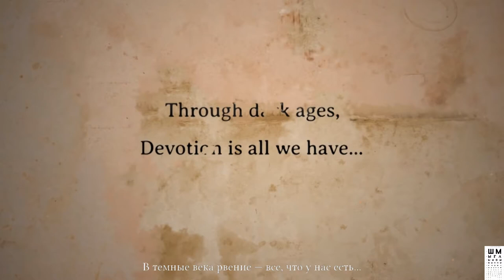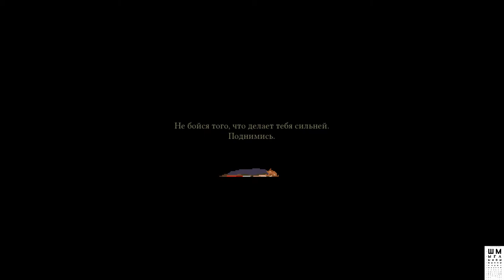Первый взгляд на Dark Devotion►Sekiro и Dark Souls в 2D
В Dark Devotion вам предстоит исследовать таинственный храм и принести бесчисленное множество жертв во имя своего бога и веры. Безудержная храбрость и непоколебимая решимость откроют глаза на то, что пошатнет непоколебимые столпы вашего существования.

У Dark Devotion есть сильный, тщательно продуманный и донельзя мрачный сюжет, повествующий о вере тамплиеров. Чем дальше вы заходите в своем паломничестве — тем большим испытаниям подвергаются ваша вера, решимость и даже здоровье. В четырех уникальных прекрасно прорисованных мирах вас ждут десятки видов оружия, волны проклятых противников и коварные боссы, которые сделают все возможное, чтобы пожрать вашу душу и обречь вас на вечные мучения.

ГП: GeForce GTX 1060 6GB
ЦП: Intel(R) Core(TM) i5-7500 CPU @ 3.40GHz
Память: 8 GB RAM

ПРАВИЛА ДЛЯ ЗРИТЕЛЕЙ:
 Без негатива
 Не размещать ссылки
 Не КАПСИТЬ
 Не спойлерить
 Не материться
 Не рекламировать